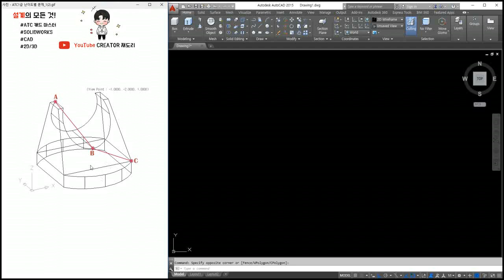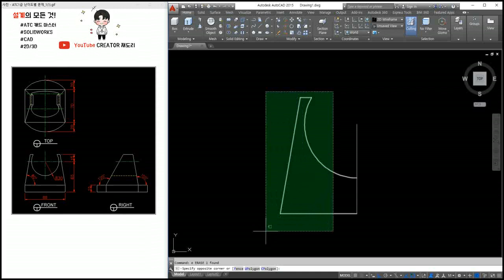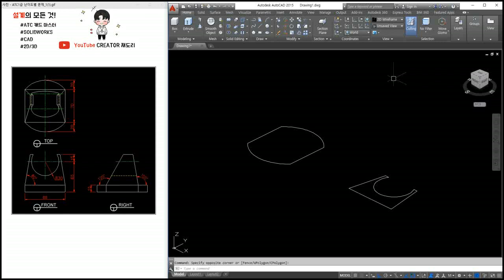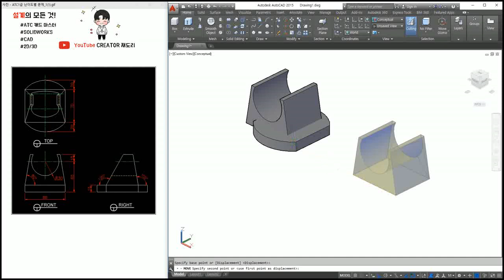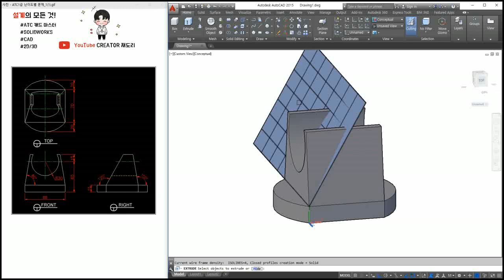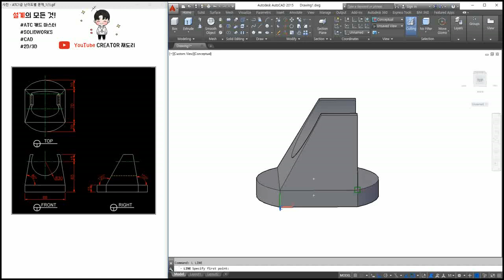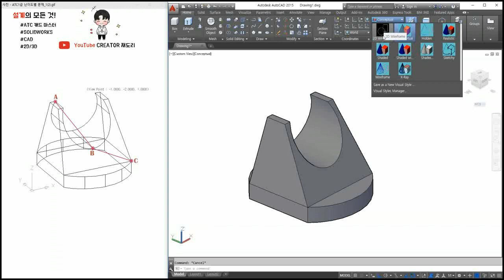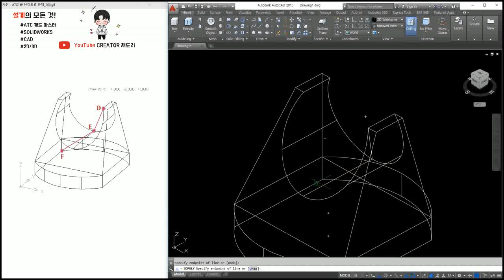[재도리] # ATC캐드마스터 1급 난이도별 문제 1 문제 풀이!!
-ATC캐드마스터 1급 난이도별 문제 1 문제 풀이!!

링크 들어오시면 관련 문제가 있습니다!

같이 한번 풀어보세요!